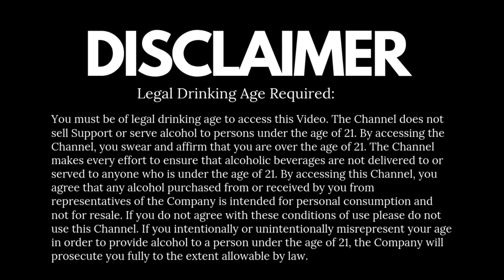Why Are There So Many Different Shapes of Beer Glasses | Informative Video | Hindi | Cocktails India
Why Are There So Many Different Shapes of Beer Glasses, have you ever thought? The beer glass may be a small thing but it plays an important role in how you can enjoy your beer. It is best to understand the beer type so you can use the best beer glass possible to make the best of your beer.

Brews&Spirits Expo is a comprehensive and focused trade fair, organised by Bengaluru-based PDA Ventures Pvt Ltd, to bring together technology providers, equipment and component manufacturers; raw materials suppliers; brewers, winemakers and distillers; distributors and retailers of alcobev; food and beverage experts from the hotel, restaurant and entertainment sector; as well as connoisseurs of spirits and wine.